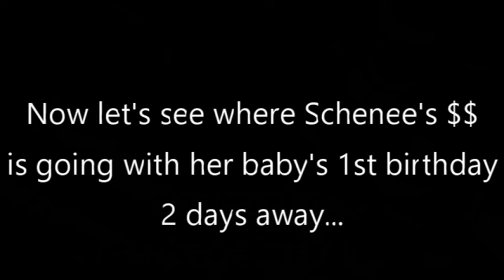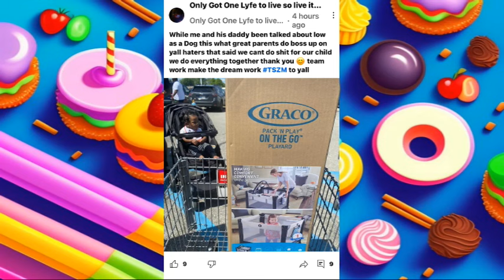SCHENEE IS MAD YOU DIDN'T SEND $ FOR HER BABY'S BIRTHDAY!!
my600lblife former contestant Schenee Murry Hawkins has come a long way since the show. Her son turned 1 on May 1, and she was mad she didn't receive an influx of donations. IMO, Schenee is entitled and expects everything to be handed to her.